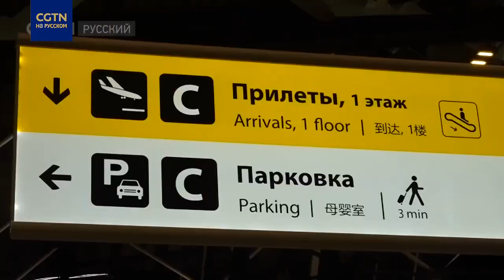Первая организованная группа китайских туристов приехала в Москву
Первая с допандемийных времен группа китайских туристов прилетела в Москву. Что в первую очередь хотят посмотреть китайцы, а также готова ли российская туриндустрия к встрече долгожданных гостей - узнаете из нашего видео.